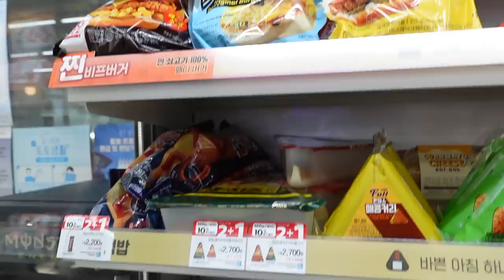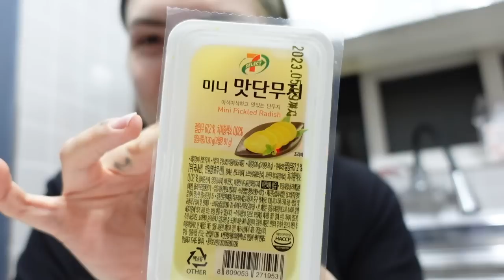MANGIO PER 24H SOLO AI CONVENIENCE STORE IN COREA! 🍔 pt.2